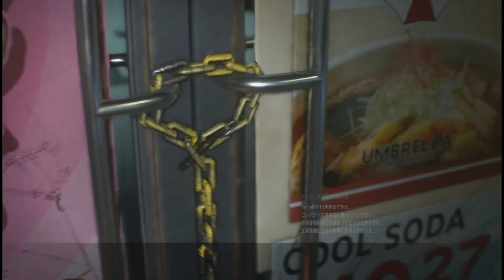ダウンタウン/ガレージ【バイオハザード RE:3】 z version (BAIOHAZARD RE:3)ジル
極限からの脱出に挑め―

合衆国中西部に位置するラクーンシティの郊外で謎の行方不明事件が発生。
事件の調査に赴いた警察の特殊部隊S.T.A.R.S.は壊滅状態に陥りつつも、
製薬会社アンブレラ社の生物兵器t-ウィルス漏洩による生物災害（バイオハザード）が原因であることを突き止める。

ジル・バレンタインを含む生き残った隊員たちは真相を告発しようとするが、警察組織でさえアンブレラ社に掌握されており、告発は握りつぶされてしまう。

しかし、街には“人食い病”の変異が起こり始め、凶暴な野犬が徘徊しだす。
ウィルスによる感染が街に拡大してゆく中、ジルは生き延びる決意を新たにする。しかしジルはまだ知らない。

すべてを消し去るべく、最強の使者が既に放たれていることを―

バイオハザード RE:3
z version

実況　無し

kira games